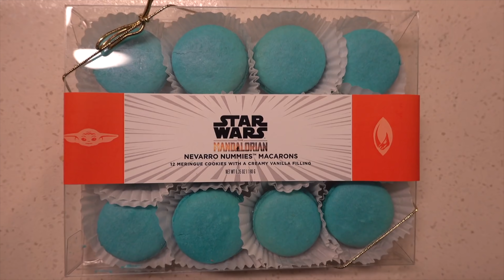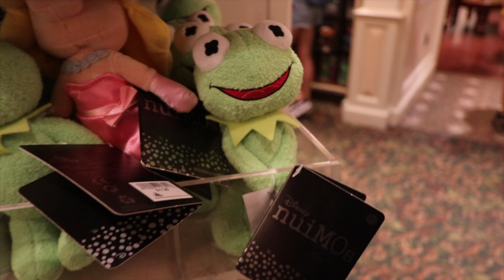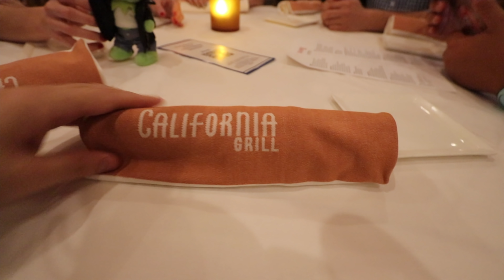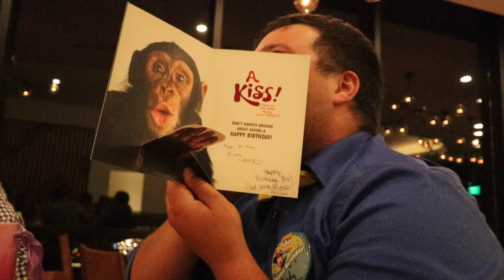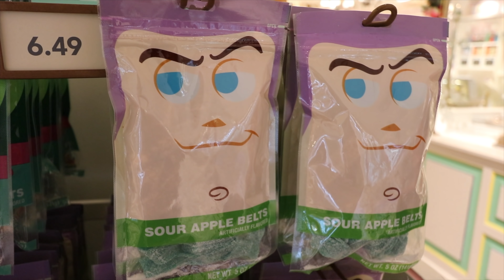Disney's California Grill Worth The Price In 2021?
Disney's California Grill Dining review at Disney's Contemporary Resort. We ate at Disney World Best Restaurant but is it still work the price without the fireworks. We also had fun ay Magic Kingdom riding rides.